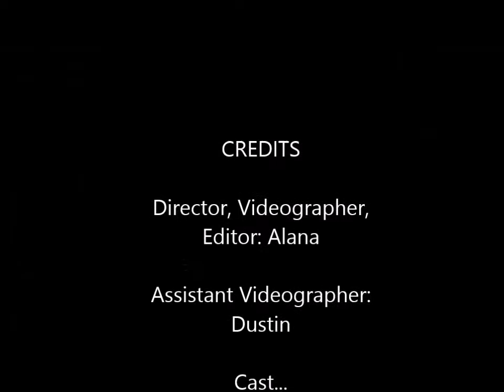The Clockwork Kingdom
Scene I: The Elf escapes from the Queen's General with the Necklace of Time, a magic elven tool used to time travel.
Scene II: The Queen's General consults with the Queen about the escape of the elf, and their plan of action. They decide to hunt down the High Priestess and her sister for information.
Scene III: The High Priestess sends her sister into the future to find the Elf using a bewitched seashell and blood. The Priestess stays behind to face the Queen.